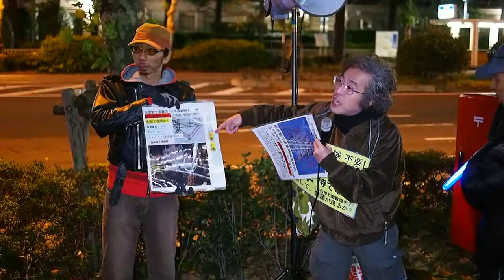2014.12.05『…特定秘密保護法施行に反対…』: 外部電源喪失「倒れる鉄塔群」【5/9】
『官僚独裁絶対反対！特定秘密保護法施行に反対する霞ヶ関アクション』

2014年12月5日（金）19時半〜21時
場所：経済産業省本館前

12/10特定秘密保護法施行。それによる三権の内の行政権の大突出など断固許すまじ。官僚独裁絶対反対！